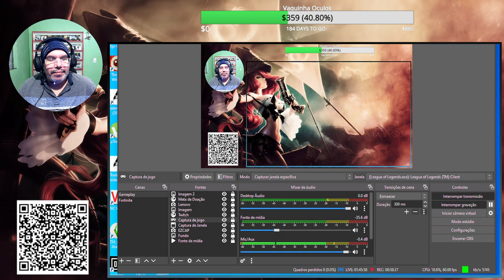Lolzinho com o Kazeh